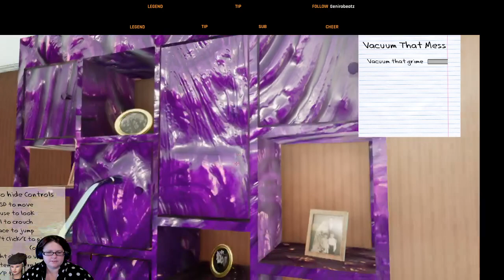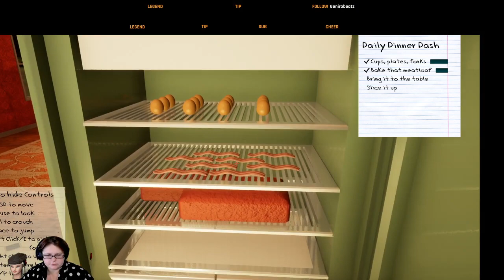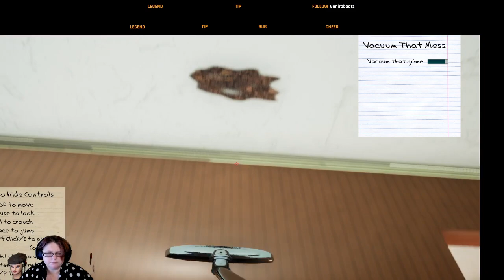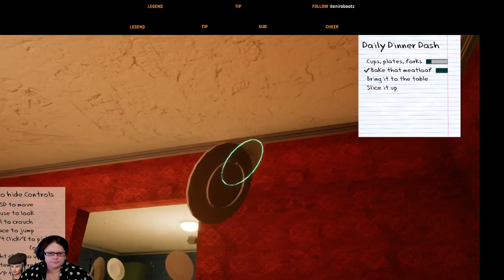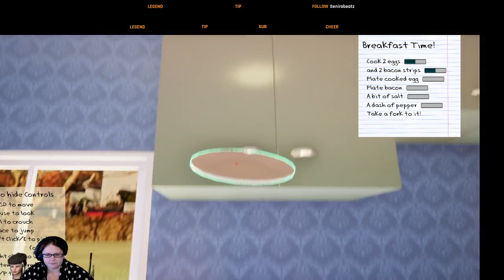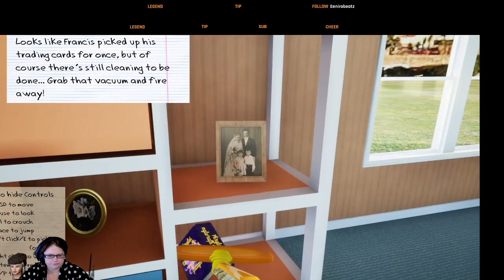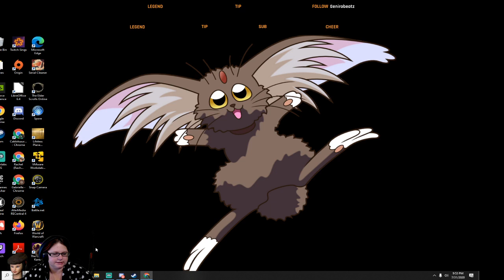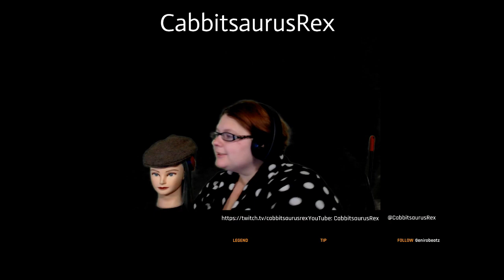Randomness and Animal Crossing